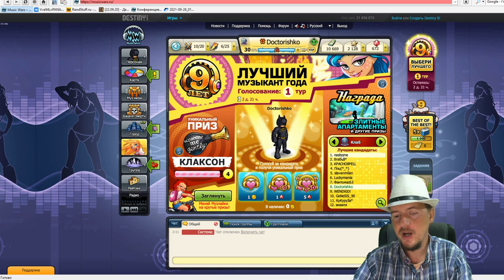Не ожидал такого от подарков Доктор !!! (открываю Подарки Music Wars)